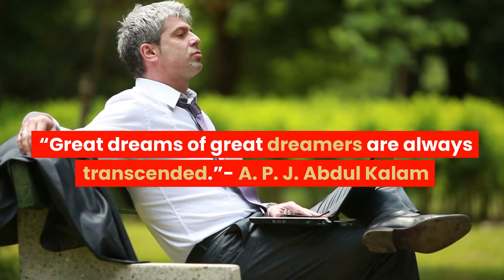APJ Abdul Kalam Quotes - If You Can't Dream It, You Won't Do It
Quotes By Kings, Presidents, Emperors, Politicians & Spiritual Leaders - A. P. J. Abdul Kalam, was an Indian scientist and politician who served as the 11th President of India from 2002 to 2007.

Kalam was born on October 15, 1931, and passed away on July 27, 2015. A little-known fact about him is that in his early career, Dr. Kalam designed a small, deployable satellite for the Indian Space Research Organisation (ISRO).

“Dream, dream, dream. Dreams transform into thoughts and thoughts result in action.”

“You have to dream before your dreams can come true.”

“Great dreams of great dreamers are always transcended.”

“Excellence is a continuous process and not an accident.”

“Climbing to the top demands strength, whether it is to the top of Mount Everest or to the top of your career.”

“Thinking should become your capital asset, no matter whatever ups and downs you come across in your life.”

“Let us sacrifice our today so that our children can have a better tomorrow.”

“Man needs difficulties in life because they are necessary to enjoy success.”

“All of us do not have equal talent, but all of us should have an equal opportunity to develop our talents.”